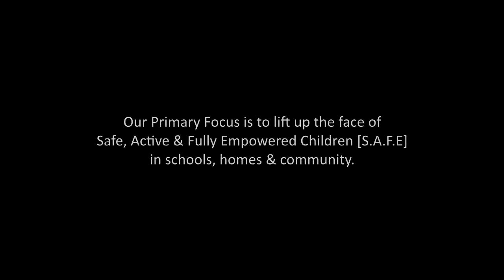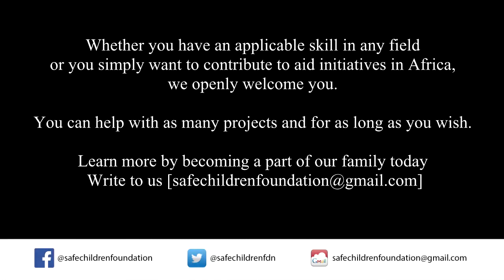VOLUNTEER AT S.A.F.E CHILDREN FOUNDATION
We are a young & growing youth driven organization seeking mentorship and open to any kind of help we can get. Thanks for supporting us and our mission of  providing a robust support system to enable children from vulnerable and marginalised communities attain their full potential in life.